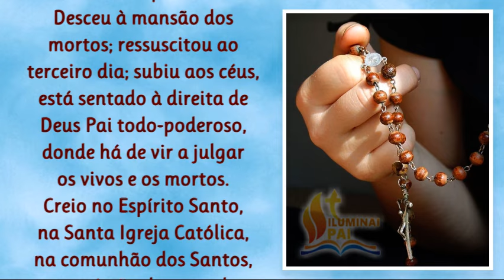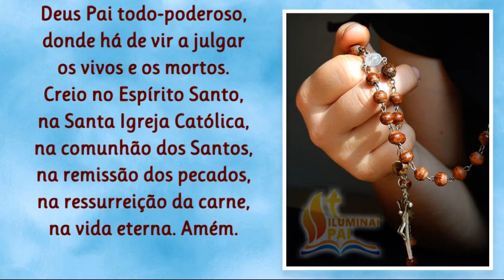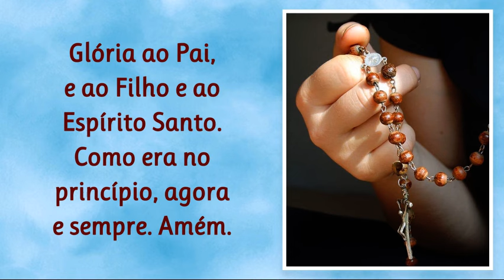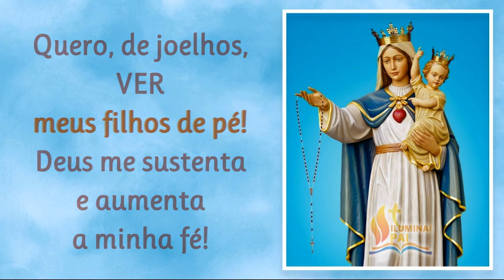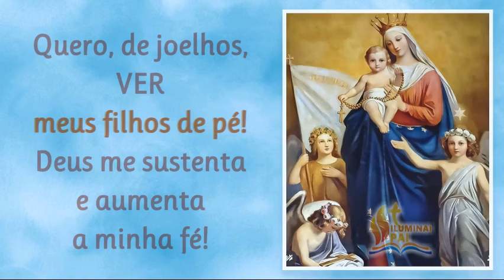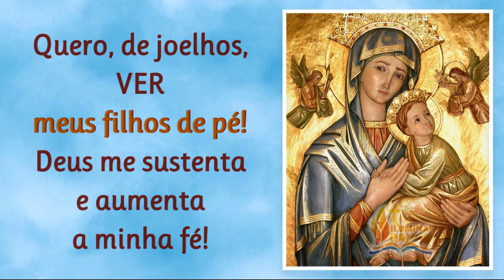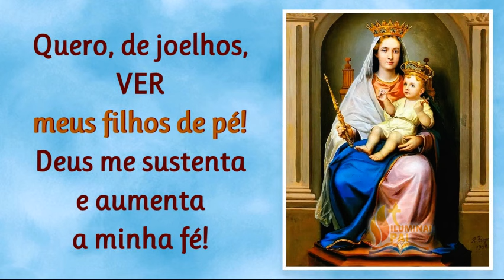24/09/2024 TERÇO PELOS FILHOS Deus mantenha meu FILHO de PÉ e vem mudar toda a minha situação